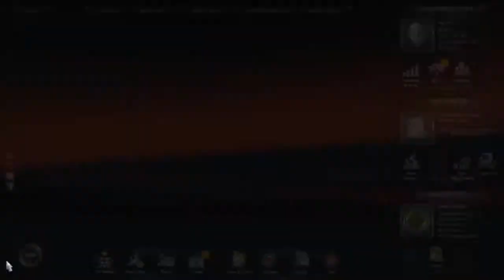Euro Truck Simulator 2 | Just keep on truckin | Brandon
Hello guys whats up; I just wanted to remind you to go check out our Facebook and twitter if you want to figure out what we are up too.

▀▄▀▄▀▄▀▄▀▄▀▄▀▄▀▄▀VIDEO ABOUT▀▄▀▄▀▄▀▄▀▄

This is time Brandon decides to take on something new, trucking. This is one of his new favorite games and he really enjoys playing it. This game is all about Trucking and developing you trucking business and moving up the scale to become bigger and bigger.

▀▄▀▄▀▄▀▄▀▄▀▄▀▄▀▄▀▄▀▄INFO▀▄▀▄▀▄▀▄▀▄▀▄▀▄